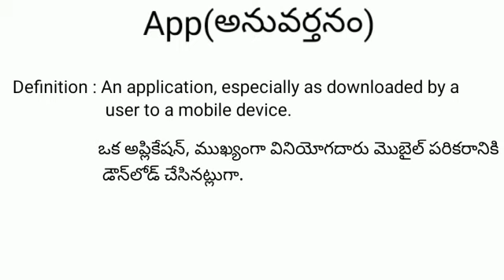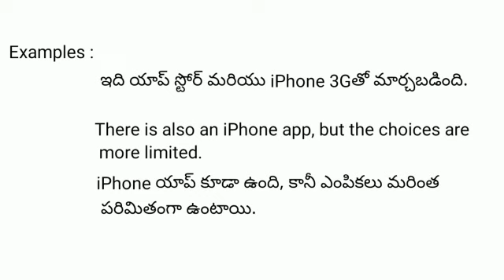App meaning in telugu with examples |App తెలుగు లో అర్థం